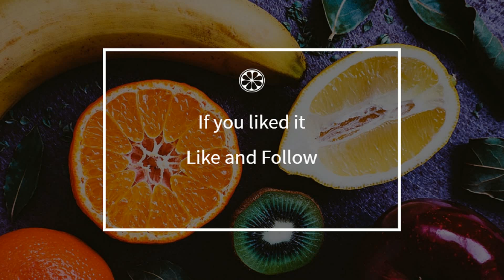How to cook - Knafé (Lebanon)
Here is a beautiful french Knafé (Lebanon) recipe !
 This video will teach you how to do a great Knafé (Lebanon), simply and easily !